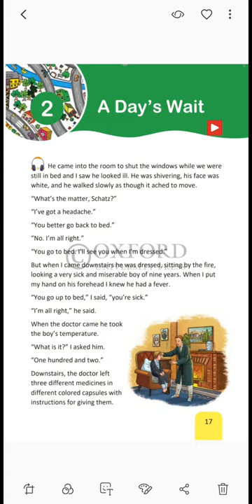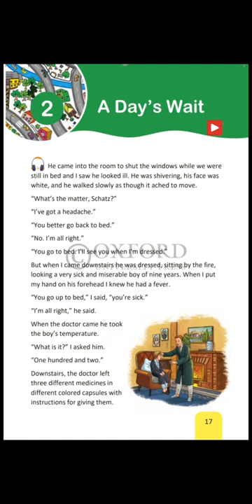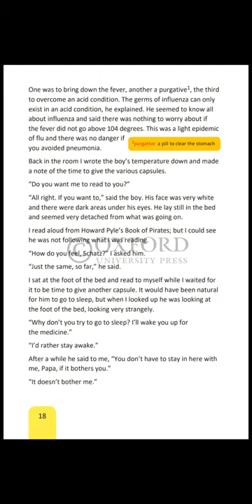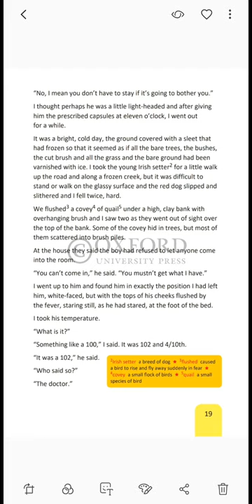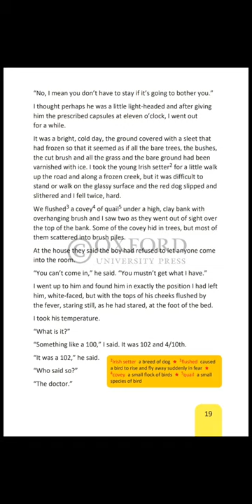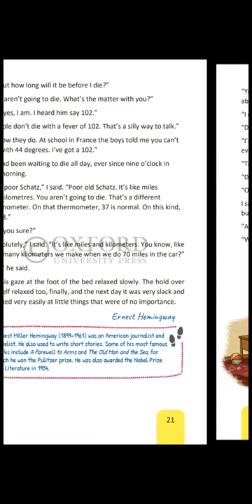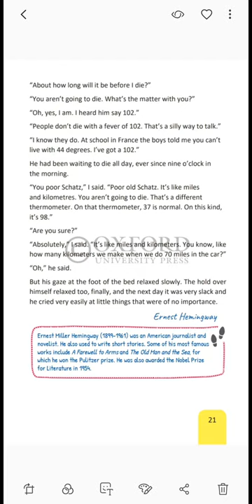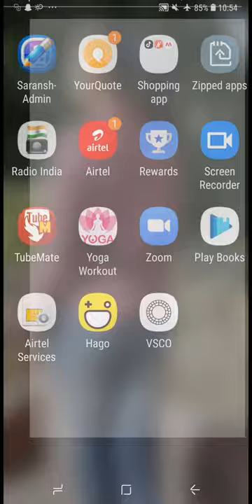A Day's Wait By Ernest Hemingway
Chapter 2 , Class 6 ( Oxford University Press) literature